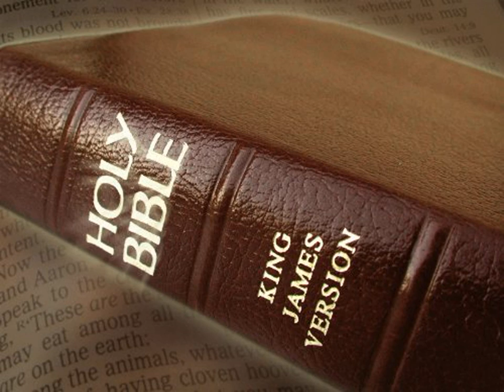King James Version Bible Audiobook Book of Proverbs Chapter 06